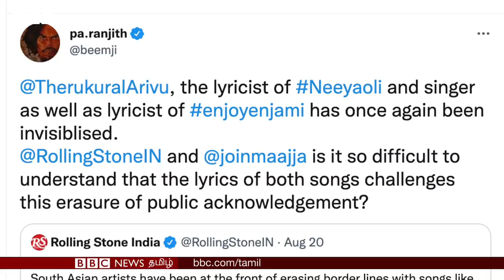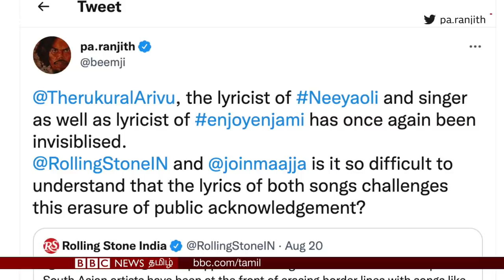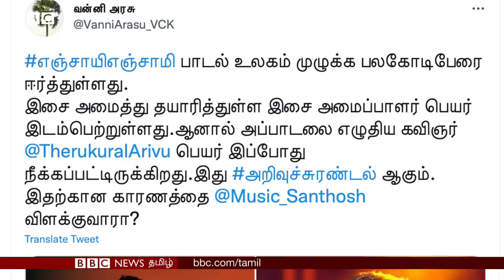Enjoy Enjaami Song Singer & Lyricist Arivu தொடர்ந்து இருட்டடிப்பு செய்யப்படுகிறாரா? சர்ச்சை என்ன?